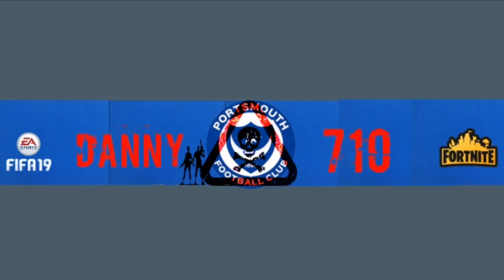FIFA 19 CAREER MODE! PORTSMOUTH! #7 Very unlucky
Boas Pessoal espero que Gostem do Canal nao é grande coisa mas vamos evoluir juntos rumo ao topo
Nao sei jogar muito bem fortnite,nem Fifa nem o resto o que sou bom é fazer malucadas e jogar Futebol!!! mandem os vossos desafios nos comentários dos videos de desafio que sao altamente perigosos!!
Divirtam se ❤

Hello people . Hope you enjoy the Channel is not very good, but we can get to the top
I do not play well Fortnite and FIFA.
What I know how to do is to do crazy things and play footbal!!!
Submit your challenges in the comments on the videos of challenges
That are dangerous

Like e subscrevam

🌟Sigam

Partilhem ao maximo